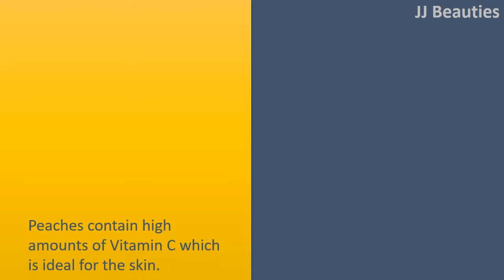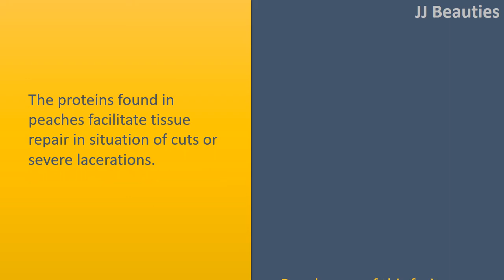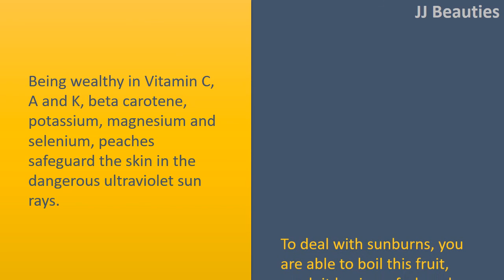Peach Fruit Benefits for Skin | Removes Dead Cells & AntiAging Benefits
Peach Fruit Benefits for Skin.

Removes Dead Cells.
Peaches contain high amounts of Vitamin C which is ideal for the skin.
Rubbing a slice of peach on the skin as face mask sloughs away the dead skin cells and also the enzymes contained in it nourish and refresh the skin.

AntiAging Benefits.
Vitamin C in peaches is really a effective antioxidant that slows lower the ageing process, thus reducing wrinkles, wrinkles, dark circles and blemishes.
Peach is frequently used as an component in antiageing goggles.
It tightens the skin's pores and rejuvenates a tired skin.

Healing Characteristics.
The proteins found in peaches facilitate tissue repair in situation of cuts or severe lacerations.
Regular use of this fruit improves your defense mechanisms, thus preventing skin ailment.

Great Moisturizer.
Peach is a superb moisturizer for dry skin because of the existence of vitamina and C.
For those who have dry skin, you are able to apply a combination of peach paste and yogurt for a while and rinse with warm water.
This won't moisturize the skin but additionally allow it to be supple and soft.
Rubbing peach juice on the skin will impart an all natural glow into it. Peach may also be used in oily skincare regimens in addition to cosmetics.
Vitamins A and C help regenerate skin tissue.

Ultra violet Protection.
Being wealthy in Vitamin C, A and K, beta carotene, potassium, magnesium and selenium, peaches safeguard the skin in the dangerous ultraviolet sun rays.
To deal with sunburns, you are able to boil this fruit, mash it having a fork and put it on in your face after coming back from outdoors. The peel of fruit may also cleanse the skin effectively.